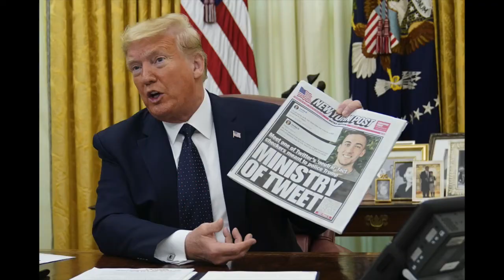Trump is Wrong- DO NOT Obliterate Section 230 for Revenge Against Twitter + Facebook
Donald Trump has proposed repealing section 230 which gives protections to online platforms Against litigation for user uploaded content. Repealing section 230 outright Would be a huge mistake, because it would rob up start tech platforms of the ability to compete, as they would be litigated away, and forced to either sell to the larger companies, like Google, Twitter, Facebook, or just Go out of business.
230 needs to be altered to classify actors who are behaving as publishers as such, and rob them of the platform status while allowing others to maintain it.